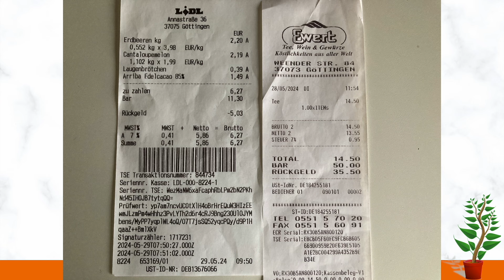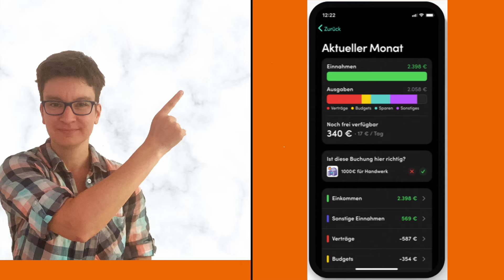kleiner Wocheneinkauf mit Teevorrat 24 € | Food Haul mit Food Diary aus Vorräten | sparsam leben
Sparsam leben und gesund und günstig einkaufen mit wenig Geld - Lebensfuchs Einkaufswoche! Wocheneinkauf über 24,07 € bei Lidl, Teeladen und Bäckerei! Der Wocheneinkauf ist für 1 Person und zugleich ein Wocheneinkauf Student. In dieser Reihe präsentiere ich dir jeden Mittwoch meine Wocheneinkäufe so wie sie sind - mit allem drum und dran. Lebensmittel, Drogerie und Sonstiges. Was nicht dabei ist, habe ich auch nicht gekauft.

Ich freue mich sehr, wenn du etwas in meine Kaffeetasse tust zur Unterstützung meiner Arbeit, für neues Equipment, Software, Gebühren usw. 🫶🏻

+++Meine Finanzbuch-Empfehlungen+++

+++Kostenloses Girokonto+++
Du bezahlst noch Kontoführungsgebühren? Das muss nicht sein! Hier geht's zum Vergleich kostenloser Girokonten*

+++Geld verdienen mit Scannen deiner Einkäufe+++

marktguru*: 1 € geschenkt mit dem Code friendbud4nuu